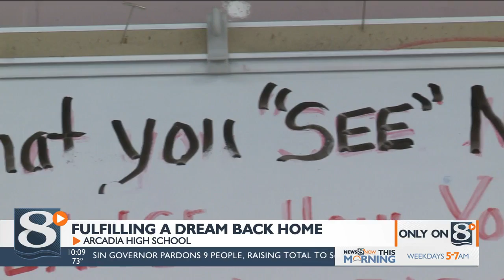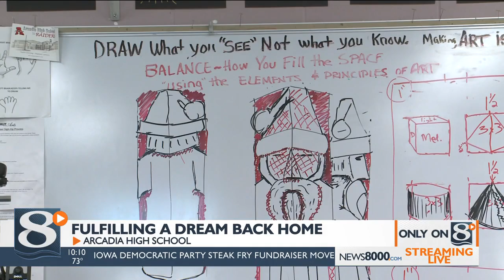Arcadia art teacher fulfills dream in classroom where she grew up